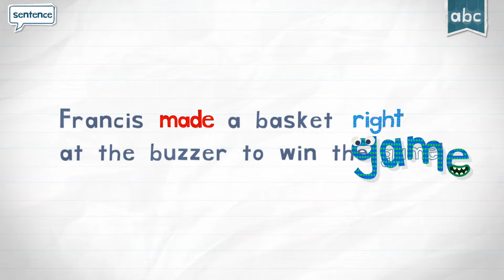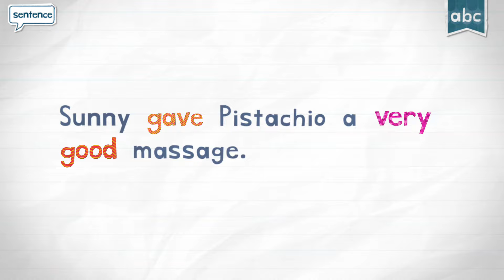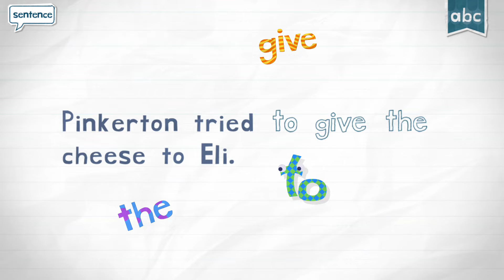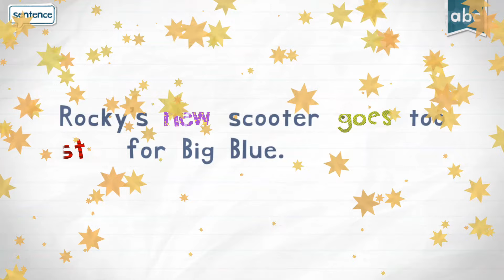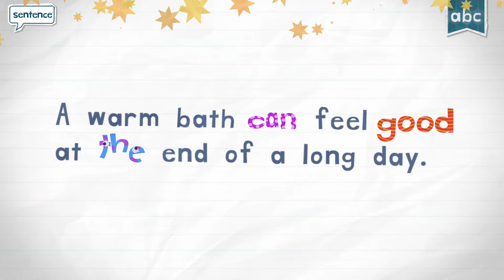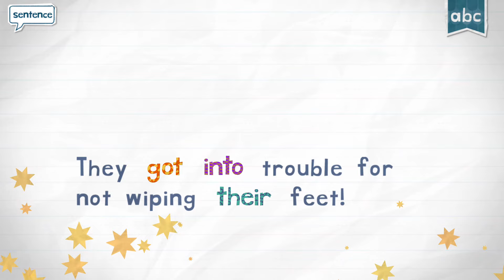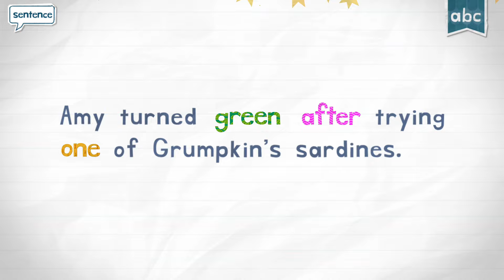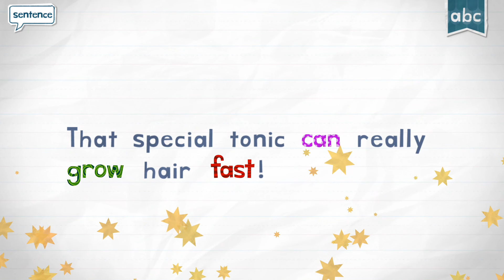Endless Reader Letter G - Sight Words: GAME, GET, GIVE, GO, GOOD, GOES, GOT, ... | Originator Games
As a follow-up to Endless Alphabet, set the stage for early reading success with Endless Reader! This Sight Words Game introduces the most commonly used words starting with letter G in english. Today we will learn the sight words: GAME, GARDEN, GAVE, GET, GIRL, GIVE, GO, GOES, GOING, GOOD, GOODBYE, GOT, GRASS, GREEN, GROUND and GROW.

TIMESTAMPS
00:00 - Intro
00:18 - Sight Word "GAME"
01:16 - Sight Word "GARDEN"
02:24 - Sight Word "GAVE"
03:31 - Sight Word "GET"
04:34 - Sight Word "GIRL"
05:44 - Sight Word "GIVE"
06:55 - Sight Word "GO"
07:50 - Sight Word "GOES"
08:52 - Sight Word "GOING"
09:57 - Sight Word "GOOD"
11:03 - Sight Word "GOODBYE"
12:15 - Sight Word "GOT"
13:17 - Sight Word "GRASS"
14:25 - Sight Word "GREEN"
15:41 - Sight Word "GROUND"
16:59 - Sight Word "GROW"

You will learn to recognize these words by sight in order to achieve reading fluency. Recognizing sight words of english vocabulary is advantageous for beginning readers because many of these words have unusual spelling, cannot be sounded out using phonics knowledge, and often cannot be represented using pictures.

Introduce the English language to beginners of all ages with Endless Reader! With the help of the adorable Endless monsters, you will have fun learning frequently used English words, including their context and usage! Each word features an interactive word puzzle featuring letters that come to life, and a sentence puzzle with words that transform into what they describe.

Features:
- 6 words free to try with additional word packs available for purchase
- Word puzzles reinforce spelling using lower-case letters
- Sentence puzzles teach definition, usage, and sight recognition